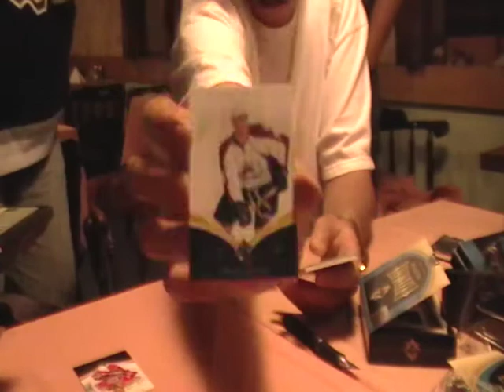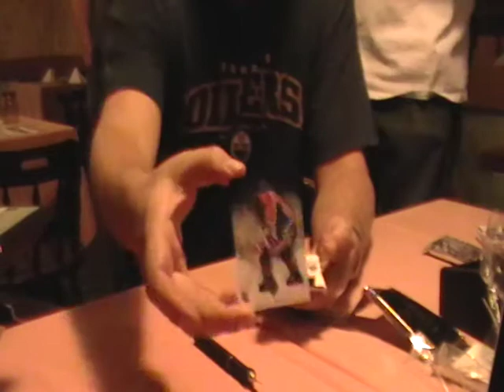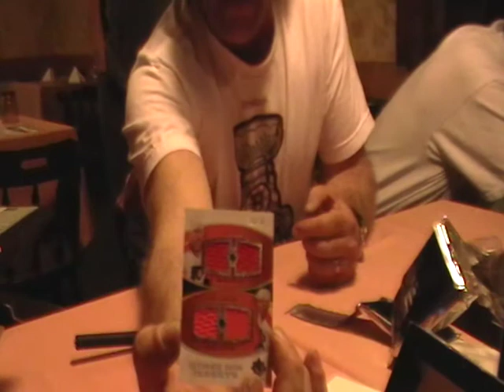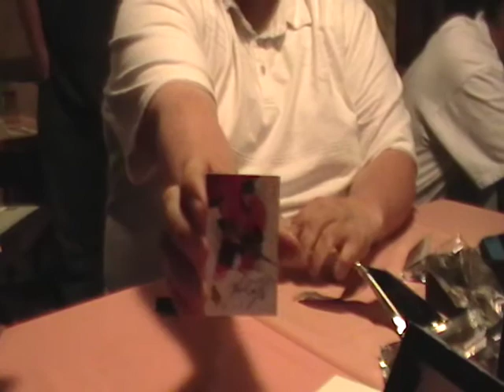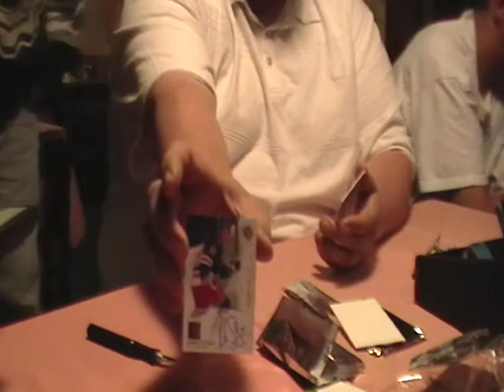Local 10-11 Ultimate Hockey Group Break Part 1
Imperial Sports Cards 10-11 Ultimate Local GB. Sorry in advance about the lighting when this was recorded.